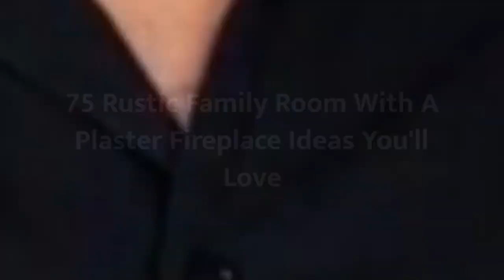75 Rustic Family Room With A Plaster Fireplace Design Ideas You'll Love ✅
Browse rustic family room ideas and discover mountain style decorating and design inspiration for your next remodel or update, including cabin style color, layout and decor options.

0:00:00 - Intro
0:00:12 - Rustic Family Room With A Plaster Fireplace Design Ideas You'll Love: Inspirations 1 to 25
0:02:35 - Rustic Family Room With A Plaster Fireplace Design Ideas You'll Love: Inspirations 26 to 50
0:05:11 - Rustic Family Room With A Plaster Fireplace Design Ideas You'll Love: Inspirations 51 to 75